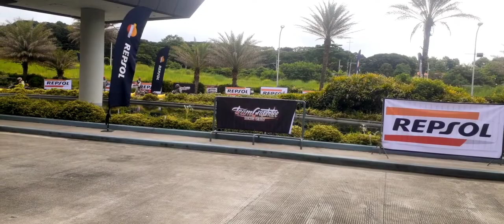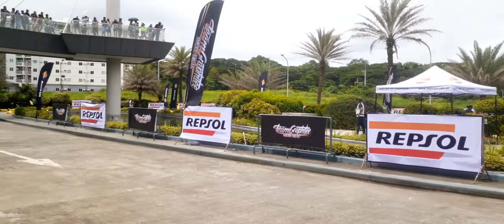REPSOL ROAD RACE teamgraphitee SM SJDM BULACAN. JULY 26.2022